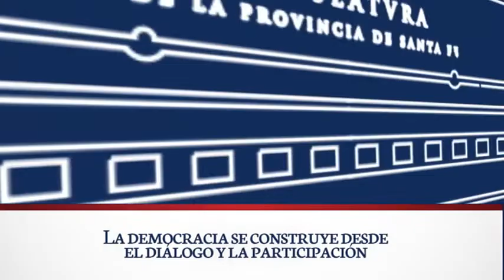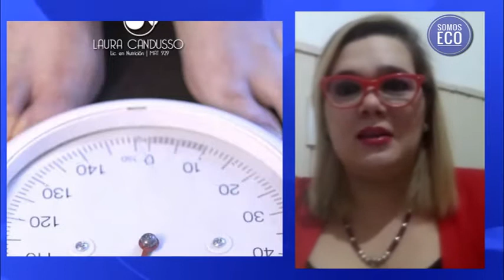Somos Eco programa emitido el día 23/07/20